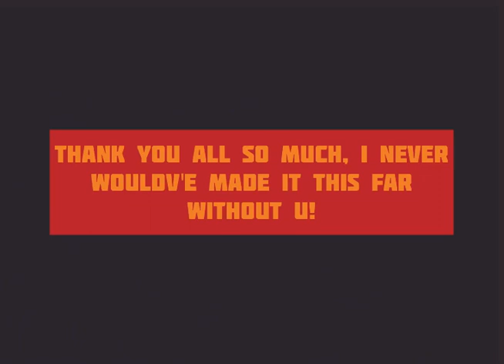100 SUBS SPECIAL!